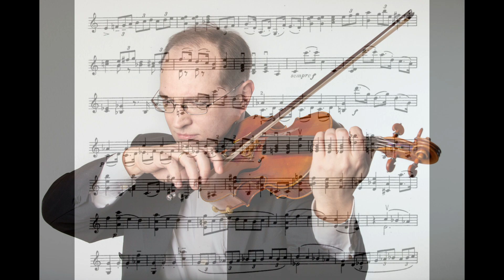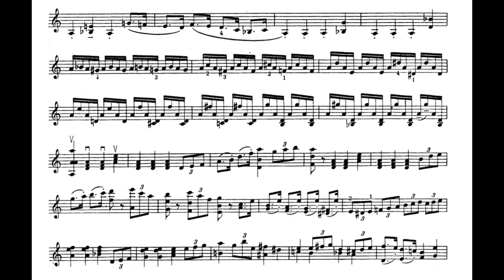Reto Kuppel - Arthur Honegger Sonate für Violine solo, Allegro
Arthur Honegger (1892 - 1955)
Sonate für Violine solo, H. 143
Allegro
Reto Kuppel, Violine
2014 Ancient Music Edition